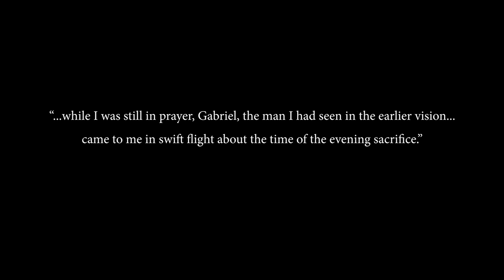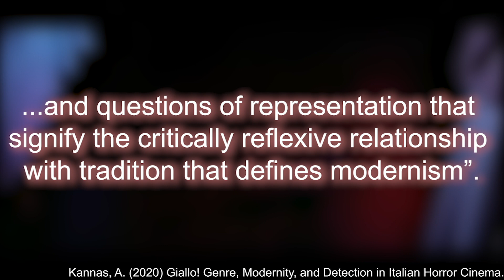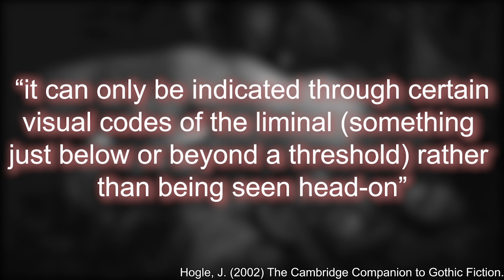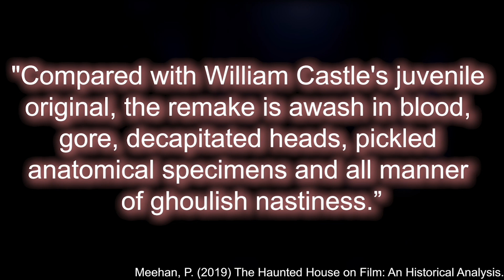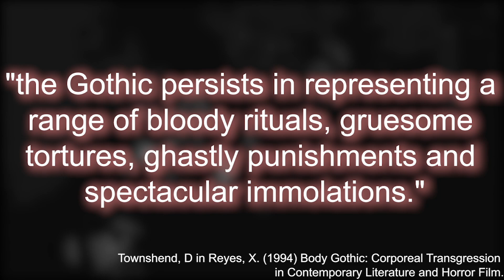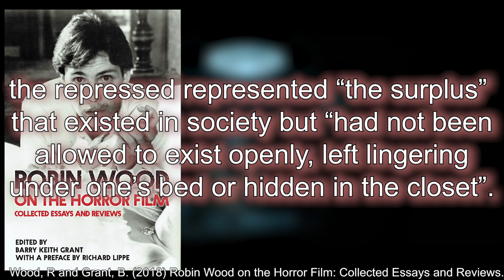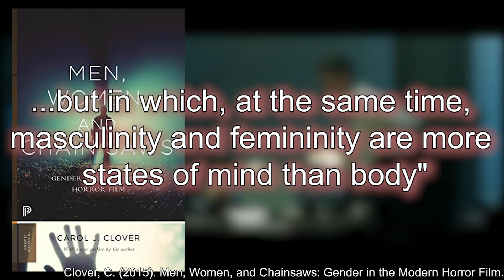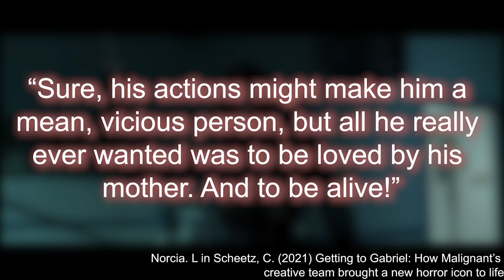I CAN'T STOP THINKING ABOUT MALIGNANT 📼🔪 | Video Essay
Get ready to cut out the cancer, because today we are going to examine the most movie of all time, and my favourite release from 2021, MALIGNANT! I'll be talking about body horror, the spectacle of horror cinema, gothic doubling, and my capacity to sympathise with any male character ever!